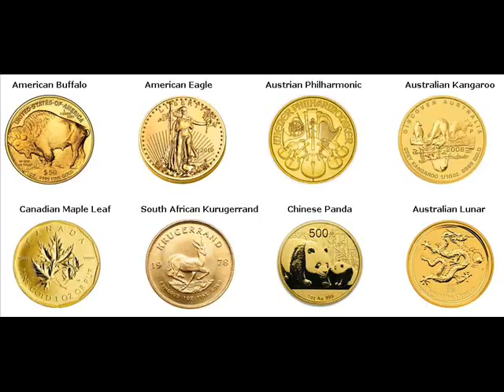Rare Gold Coins For Sale Watkins Minnesota